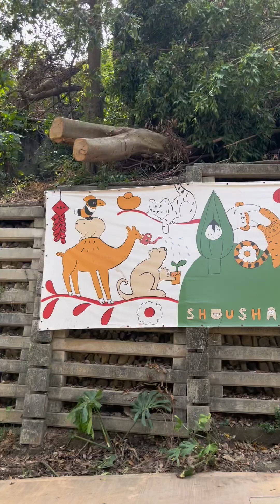2024•Oct23 壽山動物園Shoushan Zoo